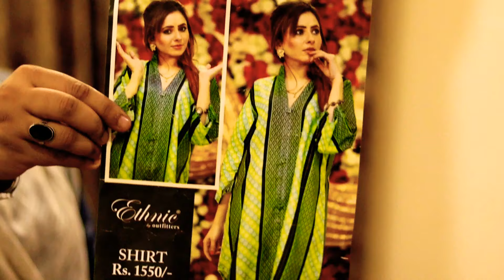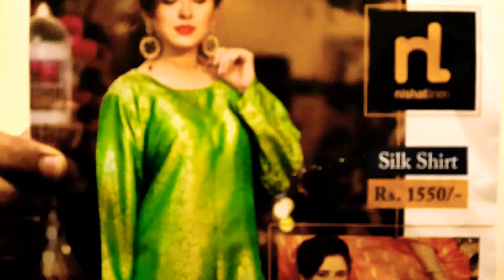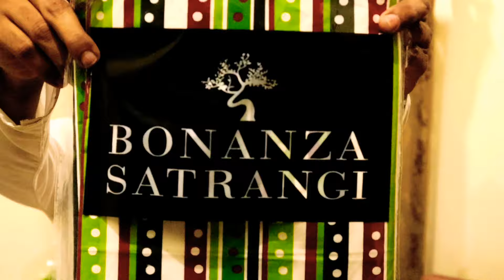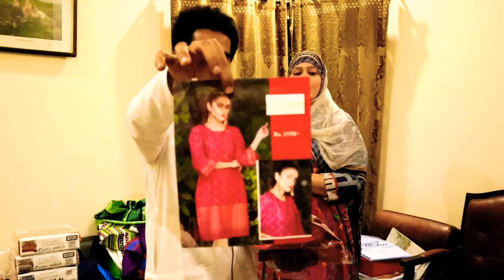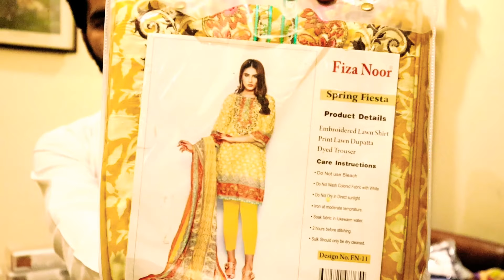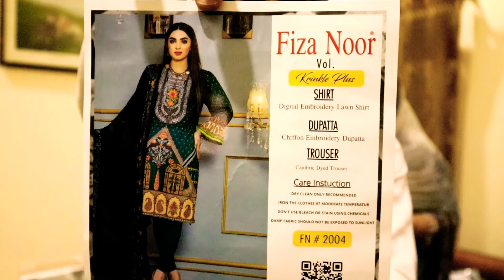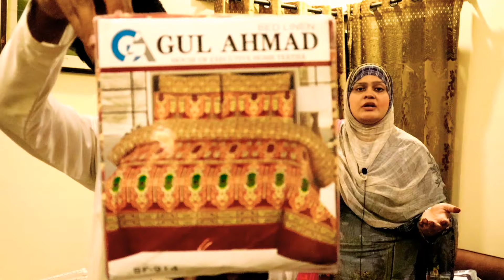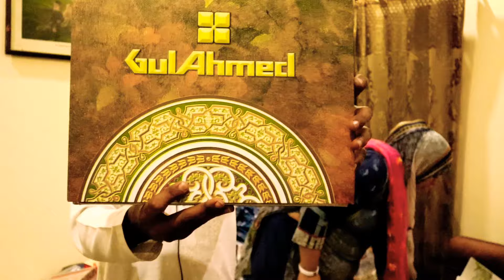Branded Suits at Cheap Price | Lahore Wholesale Market | Bed Sheet Design | Fancy Dress Wholesale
Branded Suits at Cheap Price | Lahore Wholesale Market | Bed Sheet | Fancy Dress Wholesale

Topic covers :-
1- ladies original branded suit
2- ladies branded suit in cheap price
3- wholesale market in lahore
4- Cheapest ready made dresses
5- ladies shirt wholesaler market
6- ladies lawn print wholesale market
7- ladies fancy dress wholesale market
8- original branded ladies suits
9- bed sheet wholesale market in lahore
10- branded suit wholesale market
11- ladies dress wholesale market
12- fancy dress wholesale market in lahore